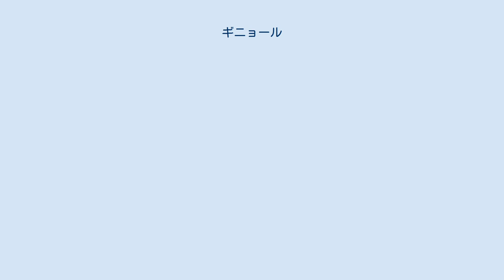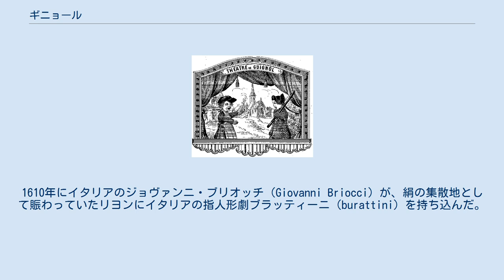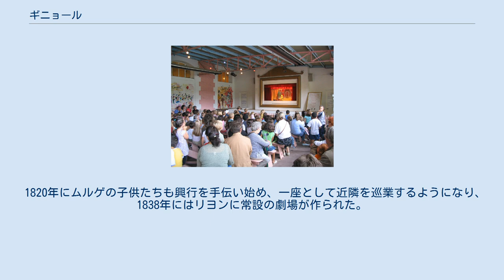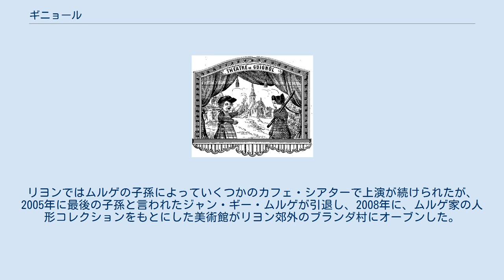ギニョール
ギニョール ギニョール（Guignol）とは、1808年にフランスのローラン・ムルゲによって作られた指人形芝居の主人公の名であり、現在はそれを主人公とした人形劇全体を指す総称としても使われている。
 もともとは労働者の娯楽として大人向けの滑稽な人形劇として始まり、風刺のきいたドタバタ喜劇で人気を得たが、現在は子供向けの娯楽として、ギニョールが面白おかしく悪者を退治する勧善懲悪の話やピノッキオなどのおとぎ話が主な出し物になっている。
劇団が学校などに巡回するほか、公園など、野外に小さな箱型の舞台とベンチが設置されて演じられることが多い。
 原型となる人形劇は、絹織物貿易を通じてイタリアからフランスに伝わった。
1610年にイタリアのジョヴァンニ・ブリオッチ（Giovanni Briocci）が、絹の集散地として賑わっていたリヨンにイタリアの指人形劇ブラッティーニ（burattini）を持ち込んだ。
ブリオッチは歯抜き師（歯を抜いて、その治療薬を売る行商人）で、その客集めに人形劇を見せたところ、大人気となり、歯抜き師を辞めて人形劇の興行を専業とした。
出し物はイタリアの道化師プルチネッラの笑劇が中心だったが、人気とともに主人公の名をフランス語読みのポリシネルに変え、ブリオッチ自身もフランス名に改名した。
 ギニョールの生みの親、ムルゲは1769年にリヨンで生まれた。
絹織物の職工から行商人になり、ブリオッチに倣って、1798年に客寄せのために人形芝居を始めた。
1804年には人形芝居を専業とし、リヨンの織物業の職工相手に日々の出来事を面白おかしく伝える芝居で人気を集めた。
主役は観客と同じカニュ(canut)と呼ばれる織物職工のギニョールと酔っぱらいのニャフロンで、雇い主や体制を皮肉った寸劇を上演した。
当時、絹の職工たちは低賃金で過酷な労働を強いられていたため、支配層をたたく辛辣で痛快なギニョールの芝居は貧しい労働者たちを大いに喜ばせた。
主人公ギニョールの職業は出し物によって大工や靴の修理人などさまざまに変わったが、貧しくともユーモアを忘れず、常に庶民の味方というキャラクターは一貫していた。
昼間は子供向けの人形劇も上演した。
 1820年にムルゲの子供たちも興行を手伝い始め、一座として近隣を巡業するようになり、1838年にはリヨンに常設の劇場が作られた。
20世紀に入ると大人向けの出し物はほとんど消え、子供向けのものが全国で演じられるようになった。
リヨンではムルゲの子孫によっていくつかのカフェ・シアターで上演が続けられたが、2005年に最後の子孫と言われたジャン・ギー・ムルゲが引退し、2008年に、ムルゲ家の人形コレクションをもとにした美術館がリヨン郊外のブランダ村にオーブンした。